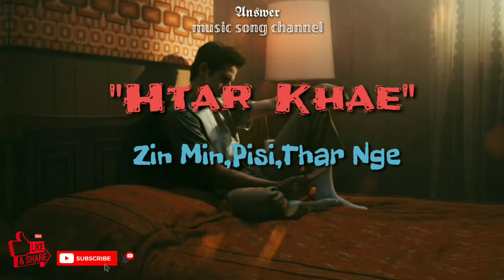Htar Khae💔 (Full Music Video)Artists-Zin min,Pisi,Thar Nge,Duo Recordz🎼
သီခ်င္​း​ေလးကို ႀကိဳက္​ႏွစ္​သက္​မယ္​လို႔ ​ေမွ်ာ္​လင္​့ပါတယ္​😊